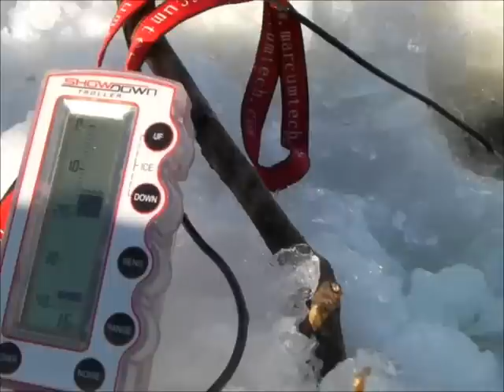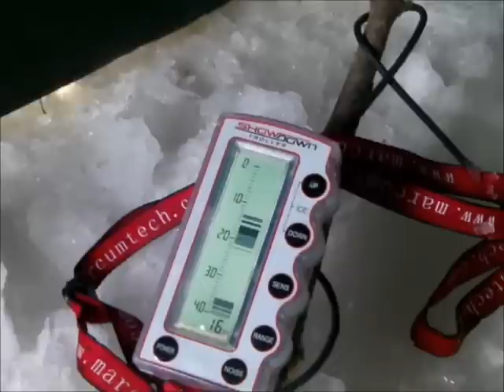Silver Lake Whitefish Hunt Catch-M-All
We were hunting whitefish on Silver Lake in Madison NH, on our quest to catch and eat every kind of freshwater fish in NH